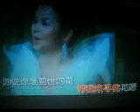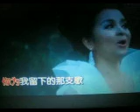心中的桃花源【WB】（甫人--- 吴碧霞） 2022 8 5